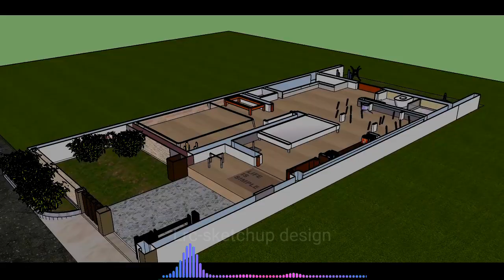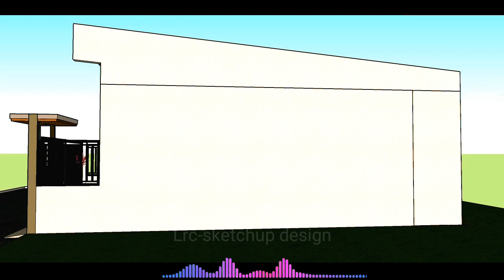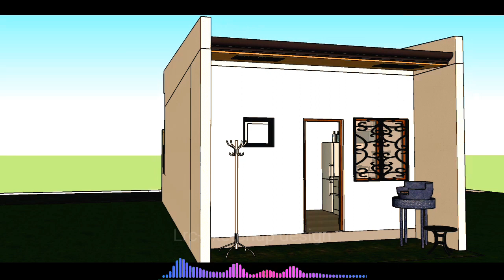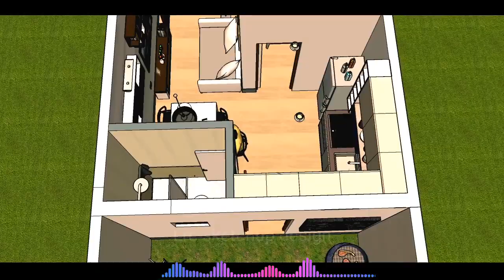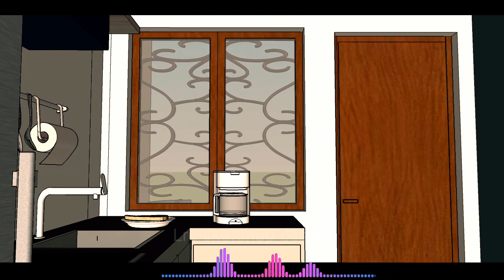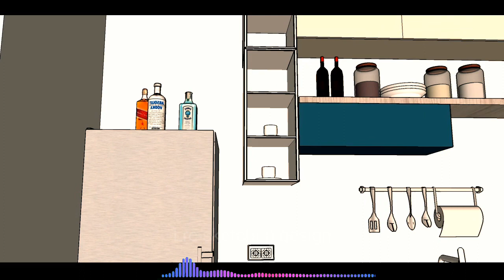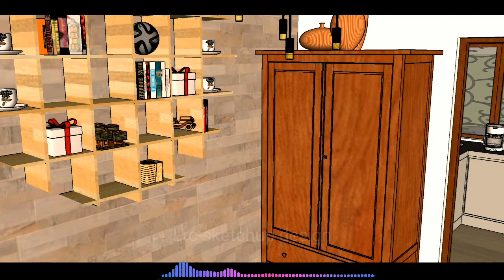30SQM. BUNGALOW HOUSE WITH 1 BEDROOM MODERN HOUSE DESIGN WITH FLOOR PLAN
30SQM. BUNGALOW HOUSE WITH 1 BEDROOM MODERN HOUSE DESIGN WITH FLOOR PLAN

living area
dining
kitchen
1 toilet and bath1 bedroom
service area

Believe Music
Song title . Ryhmastic